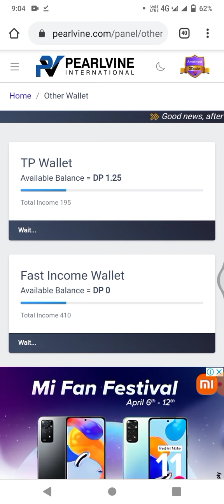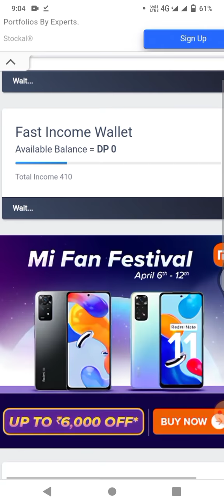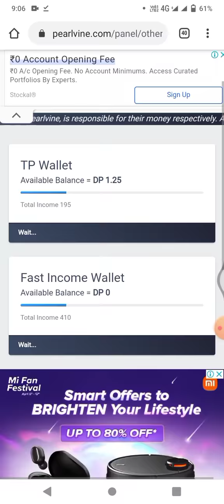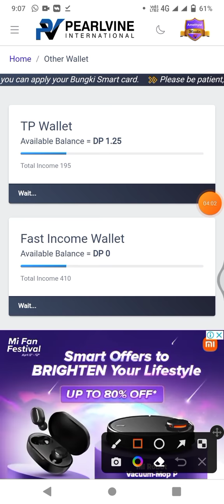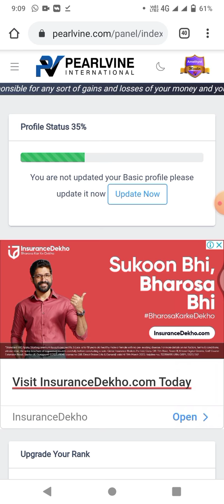PEARLVINE INTERNATIONAL NEW UPDATE या AUTOPOOL की बात नहीं करेंगे || स्मार्ट वर्क में सबसे संभावना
Pearlvine International Fast Income Wallet $ & Level Upgrading income
Pearlvine Power Of Smart Work
Happy Monday Morning
             || Best plan pearlvine international ||
autopool 2022 update of pearlvine
pearlvine new update
pearlvine full plan hindi
pearlvine latest information
pearlvineinternational alexa ranking update
pearlvine full plan
autopool update today
new update pearlvine international
pearlvineininternationapearlvineinearlvine 2022
pearlvine full plan 2022
latest information pearlvine international
educational video of pearlvine international
pearlvine latest update and video
pearlvine

THANKS 🙏